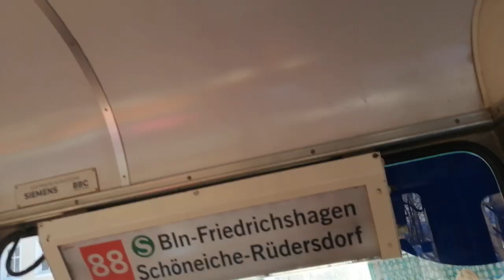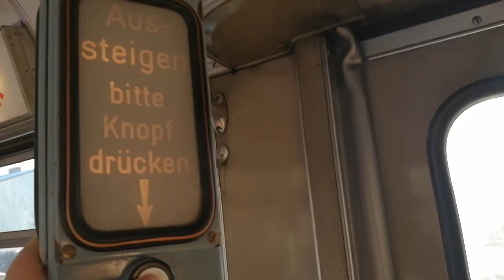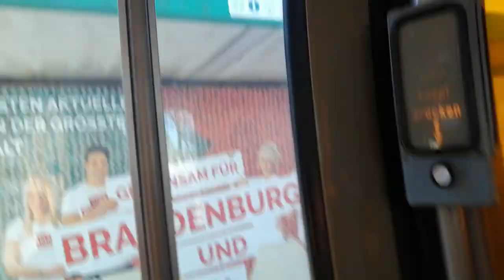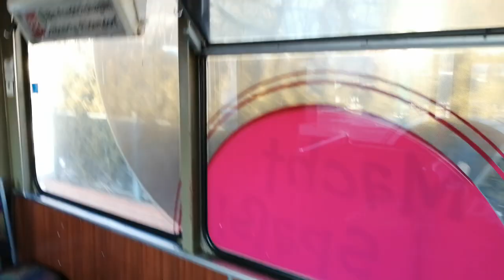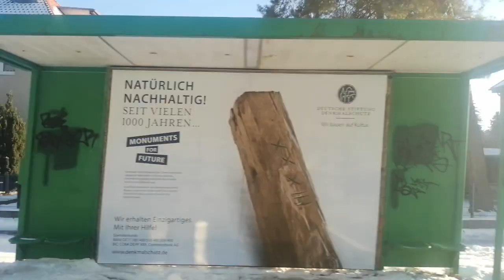Straßenbahn Schöneiche-Rüdersdorf Mitfahrt von Alt-Rüdersdorf bis S Friedrichshagen im GT6 auf 88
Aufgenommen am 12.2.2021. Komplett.